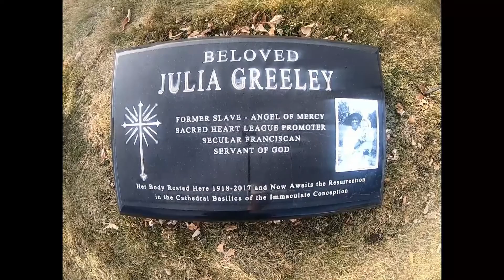Servant of God Julia Greeley - Episode 09 of the Mt. Olivet Cemetery virtual tour series.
The Mt. Olivet Cemetery virtual tour series first appeared on our Facebook